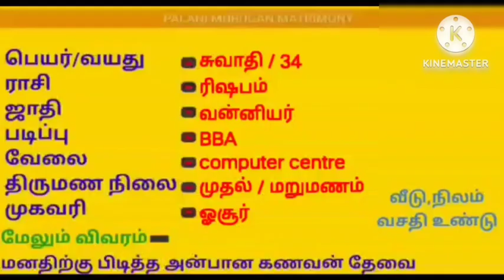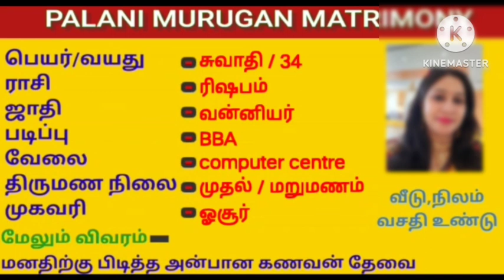தமிழ் பையன் தேவை|மறுமணம்|இலவச வரன் பதிவு|Tamil Alliance